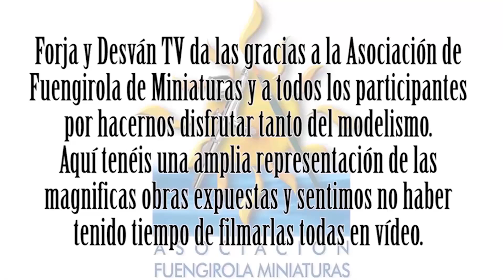modelismo paintingmodels scalemodels pintor pintura art painting figure warhammer wh40k